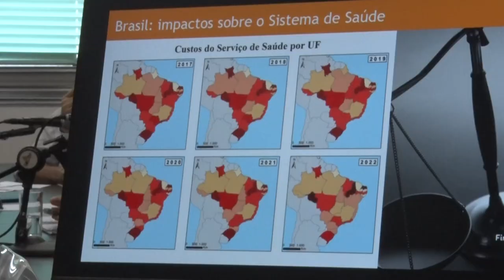Resumo Comissões - Com. Saúde - Cigarro eletrônico e DPOC